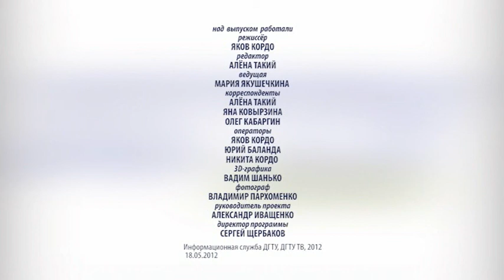Выпуск "ДГТУ News" от 18 мая 2012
ДГТУ ТВ_Программа "ДГТУ News"_Выпуск от 18 мая 2012

Темы выпуска:
1) Наш вуз отмечает Праздник Великой Победы;
2) Фестиваль национальных культур прошел в Азовском технологическом институте ДГТУ;
3) Университет поделится опытом создания и функционирования студенческого пожарно-спасательного отряда с руководителями образовательных учреждений РФ;
4) ДГТУ посетила солистка группы «Краски» Оксана Ковалевская.